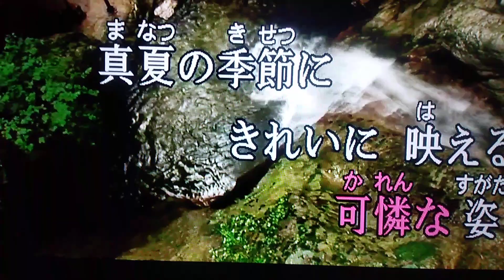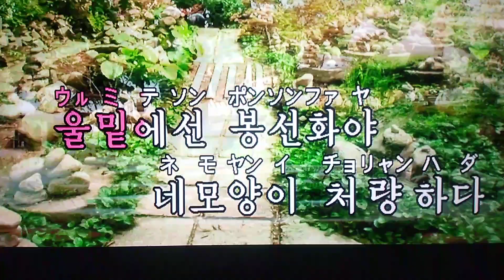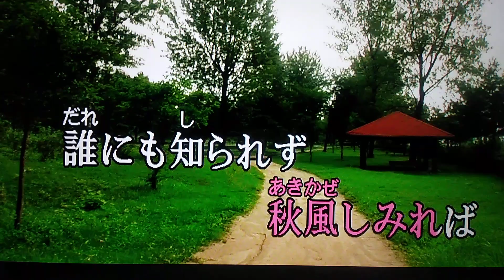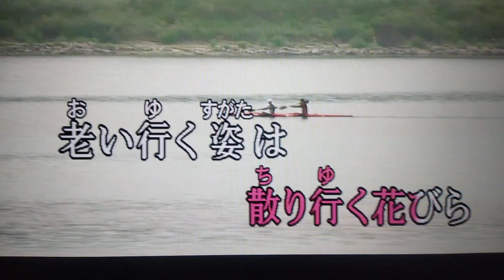봉선화 鳳仙花 Ｃｏｖｅｒ